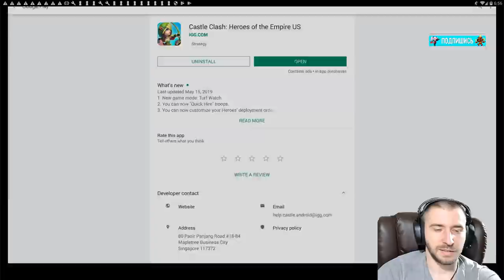ПРОКАЧИВАЕМ ГИЛЬДЕЙСКУЮ ТЕРРИТОРИЮ \ МАКСИМАЛЬНЫЙ ЛВЛ И ЦЕНА ПОСТРОЙКИ \ БИТВА ЗАМКОВ \ CASTLE CLASH